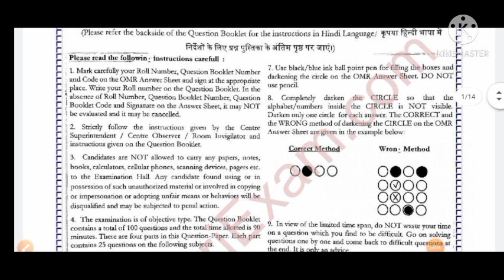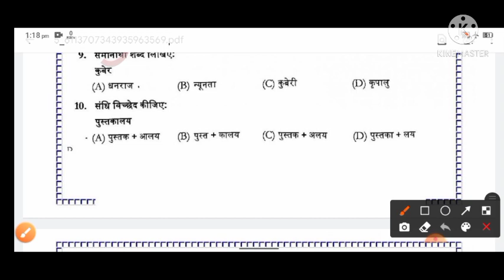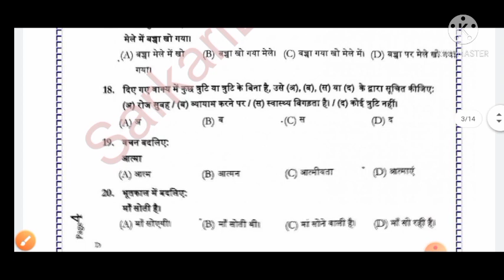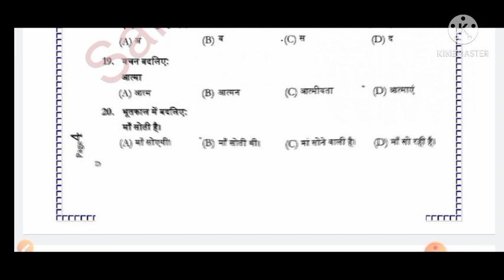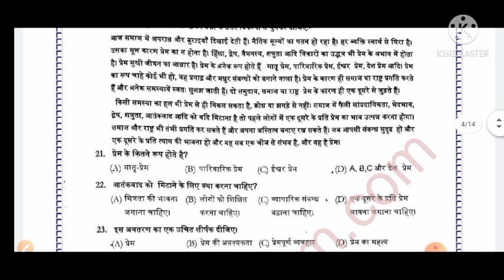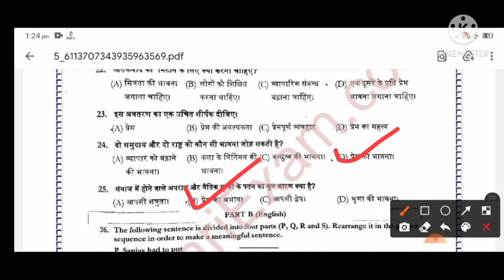Delhi District Court Group C Previous Year Question Paper | Delhi District Court Group C Model Paper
pdf download करने के लिए लिंक पर क्लिक करें

 यह  पेपर allahabad high court group c  का पेपर है,

 जो कि बिल्कुल दिल्ली डिस्ट्रिक्ट कोर्ट की तरह का पेपर है
जो इसके पैटर्न ह वही पैटर्न डीडीसी का है
और कोई भी doubt हो तो telegram group join kare